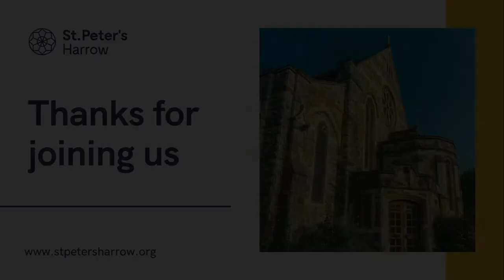St. Peter's Online - Sunday 18th July (Rod's Last Sunday)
Welcome to St. Peter's Online live-streamed service where we joined together for Rod's last Sunday with us!

Unfortunately we had a few technical issues this morning so we're only able to show the last half of the service on Youtube.